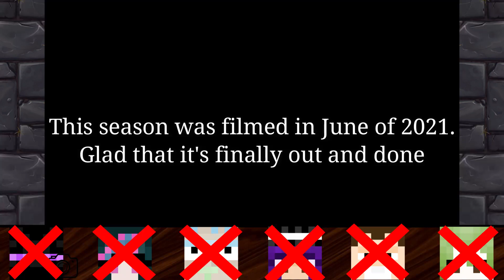Minecraft Dadcore episode 12: EARN YOUR FATHERSHIP